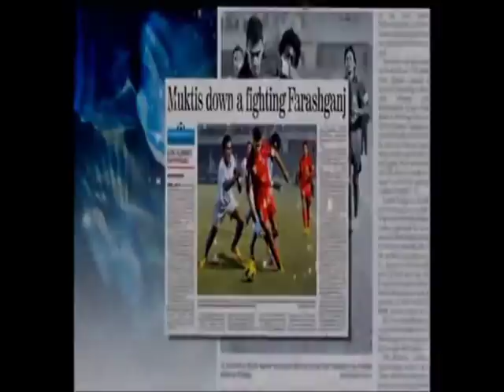Wellington Lima Position attacking midfielder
Name:Wellington Lima
Age: 22 years
Date of birth: 25/04/1990
Position: attacking midfielder
Weight: 85
Hight: 1,89